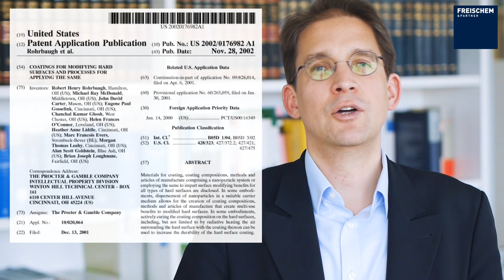💡 Patentfamilie rolfclaessen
🔴 Beschreibung: Patentfamilie - Was ist eine Patentfamilie? Wie ist eine Patentfamilie definiert? Was ist eine erweiterte Patentfamilie? Was gilt als Erstanmeldung? Wie recherchiert man Patentfamilien? Wo ist ein Patent gültig? Was Wie findet man Übersetzungen von Patentanmeldungen? Was für Auswirkungen haben Patentfamilie auf Patentstatistiken? Was passiert, wenn Prioritäten nicht wirksam sind? Alle diese Fragen beantworte ich in diesem Video. Und zum Schluss erkläre ich, was „schwarze Schafe“ und was Phantommitglieder bei Patentfamilien sind.

Haben Sie sich schonmal gefragt, in welchen Ländern ein Patent Gültigkeit hat? Oder wollten Sie mal eine Übersetzung eines japanischen Patentdokuments finden?
Was ist eine Patentfamilie? Als Patentfamilie bezeichnet man eine Gruppe von Patentanmeldungen oder erteilten Patenten, die wie eine Familie miteinander verwandt sind. Als verwandt bezeichnet man Patentdokumente, die äquivalent zueinander sind und über ein gemeinsames Prioritätsdokument miteinander verbunden sind.
Was ist nun eine einfache Patentfamilie und was ist eine erweiterte Patentfamilie? Patentdokumente können die Priorität von verschiedenen Erstanmeldungen in Anspruch nehmen.
Bei einer einfachen Patentanmeldungen gelten nur diejenigen Patentdokumente als zu einer Patentfamilie zugehörig, wenn alle in Anspruch genommenen Prioritätsansprüche identisch sind. Eine sog. erweiterte Patentfamilie umfasst alle Patentdokumente, bei denen wenigstens eines der Prioritätsdokumente identisch ist.
Beispiel: Patentfamilie der Patentanmeldung US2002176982.  In der Datenbank Espacenet erkennt man die verschiedenen in Anspruch genommenen Prioritäten in dem Abschnitt „Prioritätsnummern“ auf der Seite „Bibliographische Daten". Hier sieht man 8 verschiedene Dokumente. Die einfache Patentfamilie sieht man in dem Abschnitt „Auch veröffentlicht als“. Hier sieht man nur ein einziges Dokument. Hier ist der Link zur einfachen Patentfamilie
Die erweiterte Patentfamilie dieses Dokuments umfasst allerdings 89 Dokumente.  Hier ist der Link zur erweiterten Patentfamilie
Was gilt nun genau als Erstanmeldung? Als Erstanmeldung gilt erst einmal jede prioritätsbegründende Patentanmeldung, in der der Gegenstand der Erfindung erstmals offenbart ist. Teilanmeldungen oder sog. Continuations in den USA gelten daher nicht als Erstanmeldungen.
Wie findet man nun heraus, in welchem Land ein bestimmtes Patent erteilt ist bzw. in welchen Ländern eine bestimmte Patentanmeldung hinterlegt ist? Hierzu gibt man beispielsweise in der Datenbank Espacenet die Veröffentlichungsnummer eines Patentdokuments ein und findet dann wie oben dargestellt die einfache oder erweiterte Patentfamilie. Man kann nun beispielsweise im jeweils nationalen Patentregister zu jedem gefundenen Mitglieder der Patentfamilie nachschauen, ob das jeweilige Schutzrecht noch in Kraft ist.
Die Patentfamilienrecherche kann auch hilfreich sein, um eine Übersetzung eines Patentdokuments zu finden, das in einer Sprache verfasst ist, die man nicht beherrscht. N
Bei Patentverletzungsverfahren – vor allem wenn in mehreren Ländern gleichzeitig geklagt wird oder geklagt werden könnte – muss man beachten, dass die erteilten Patente unterschiedliche Schutzbereiche haben können.

Edlyn S. Simmons „Black sheep in the patent family”, World Patent Information, Volume 31, Issue 1, March 2009, Pages 11-18

Speditionstraße 21
D-40221 Düsseldorf
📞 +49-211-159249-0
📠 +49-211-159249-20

Sie haben sich ein Video von Patentanwalt Rolf Claessen angesehen. Die Meinungen der Teilnehmer in diesem Video sind ihre eigenen Meinungen und spiegeln nicht die Meinung der jeweiligen Kanzleien wieder und werden auch nicht von den Kanzleien mitgetragen. Keiner der Inhalte soll als Rechtsberatung angesehen werden. Diese Videos sollten unter keinen Umständen als Rechtsberatung oder als Rechtsauffassung ausgelegt werden. Die Inhalte dieser Videos sind als allgemeine Informationen gedacht. Für konkrete Rechtsfragen sollten Sie Ihren Patentanwalt kontaktieren. Konsultieren Sie Ihren Patentanwalt.